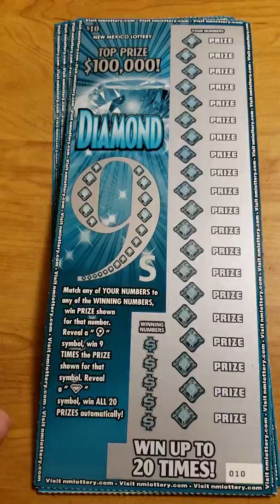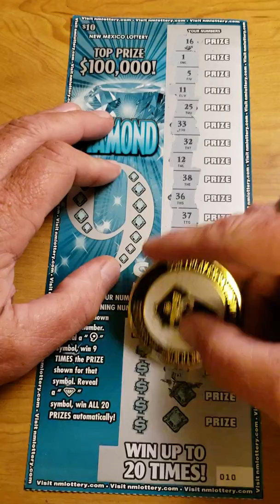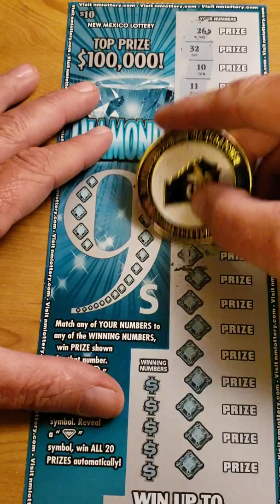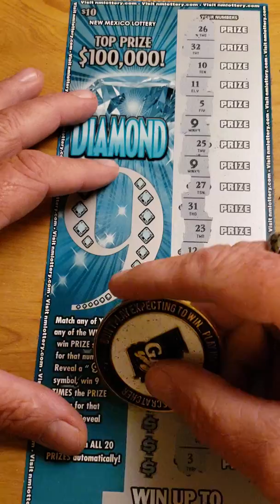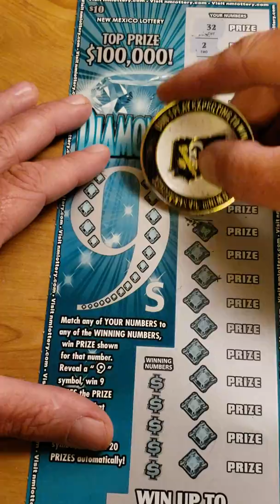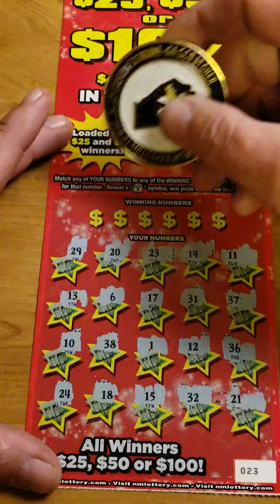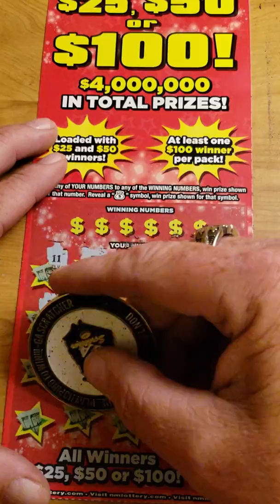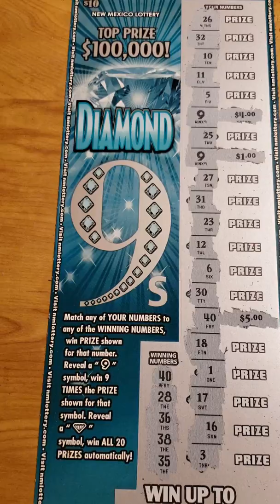Friday Night Late!!!! BIG WIN!!!!!!SYMBOLS!!!!!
I am trying to keep good content coming through wins. The wins that I have been getting aren't enough to pay for the next video sessions. If you feel it in your heart to donate please do. Any and all donations will go toward content for future videos. Thank you for your support!